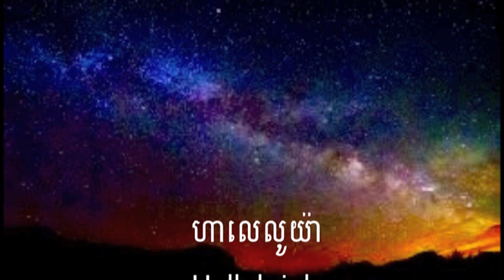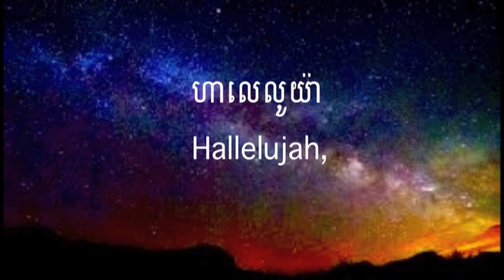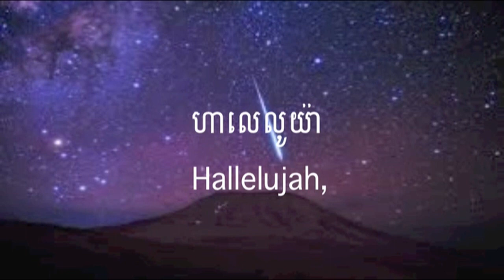ហាលេលូយ៉ា | Hallelujah Song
អរគុណច្រើនសម្រាប់ចូលចិត្តនៅ channel របស់ខ្ញុំ។
សូមព្រះប្រទានពរ!!